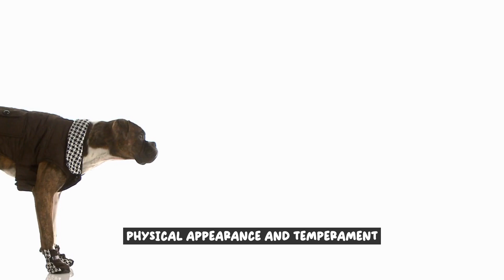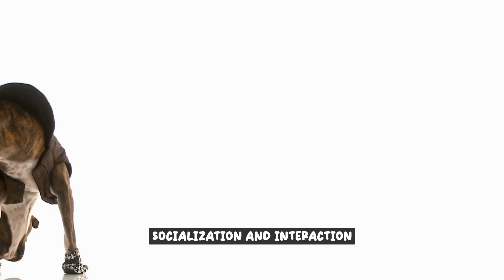Boxers: Energetic and Fun Loving-Are They Right For You?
Boxers are an energetic and fun-loving breed, known for their strong, muscular build and square-shaped head. They are loyal and devoted companions, and have a naturally friendly and outgoing personality. They require plenty of exercise and mental stimulation to keep them happy and entertained, but they also make wonderful family pets. With their loving nature and playful nature, Boxers will keep you smiling all day long.